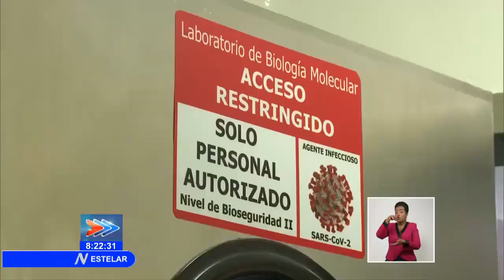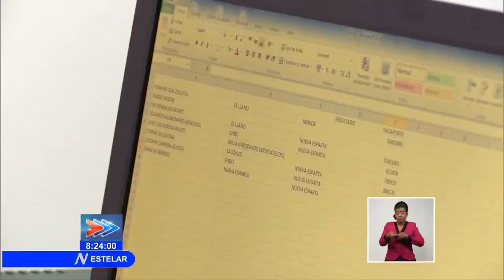Médicos cubanos prestan su ayuda en Venezuela en el procesamiento de muestras para PCR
Entre setecientas y mil cien muestras para PCR se analizan diariamente en el laboratorio de Biología Molecular de Guarenas, en Venezuela. Allí profesionales de la salud cubanos son los encargados de procesar los exámenes, para garantizar el diagnóstico oportuno de la enfermedad.